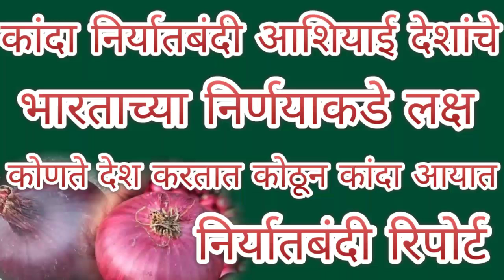आशियाई देशात कांद्याची परिस्थिती कशी ?